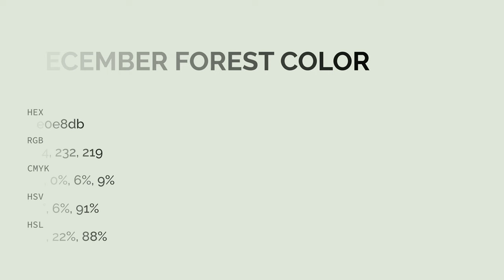December Forest color e0e8db hex color - Green color - Warm color e0e8db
What color is December Forest ? e0e8db hex color - Green color - Warm color e0e8db

Hex e0e8db Color Code is also known as December Forest color.